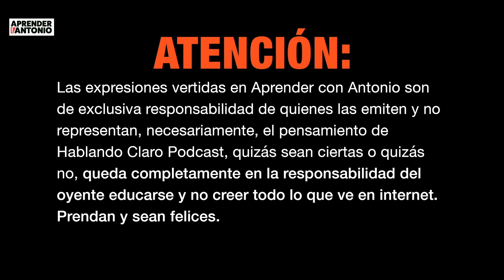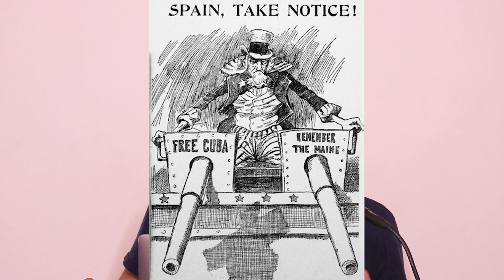IMPERIO GRINGO PARTE 1 - Aprender con Antonio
Uno de mis pasatiempos favoritos es hablar mierda de Estados Unidos, aquí el primero de una serie de Aprenderes con Antonios donde hablaremos del Imperio Norteamericano con la compañía del gran Benito Servicio. En este discutimos la guerra hispano norteamericana, la guerra que termino con España cediendo los territorios de Puerto Rico a Estados Unidos, aprendemos detalles de la misma mientras prendemos un híbrido sativa llamado "Rainmaker". Aprendemos también que "Filibustero" no tiene nada que ver con blunts y los chistes de papa estan igual de malos que siempre, disfruten combo. Besitos y Besitos.